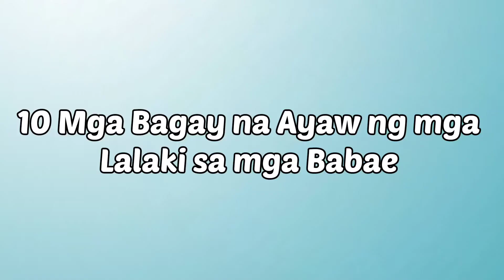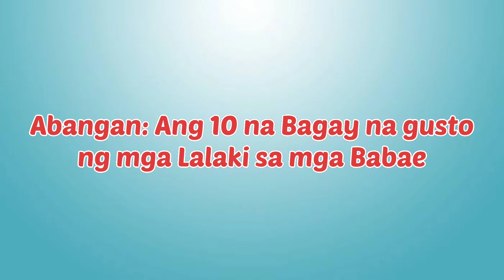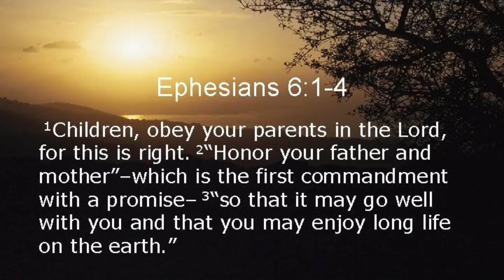10 Bagay na Ayaw ng mga Babae sa mga Lalaki... 10 Bagay na Ayaw ng mga Lalaki sa mga Babae. Alamin!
10 Bagay na Ayaw ng mga Babae sa mga Lalaki... 10 Bagay na Ayaw ng mga Lalaki sa mga Babae... "Alamin!" Thankyou and God bless